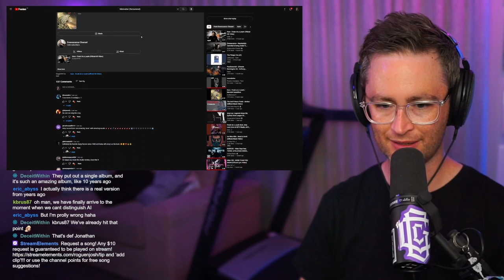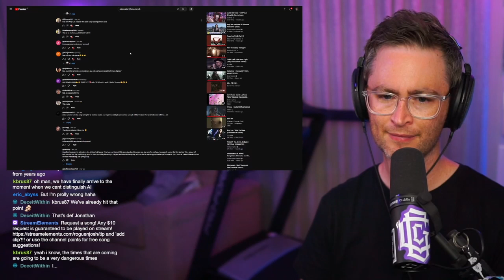Korn ft Amy Lee Freak On A Leash Reaction/First Listen